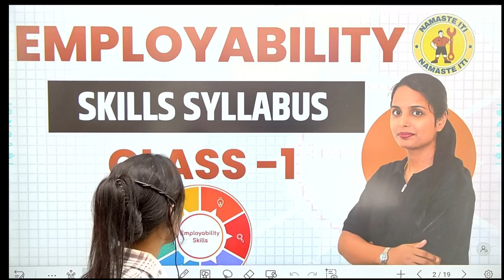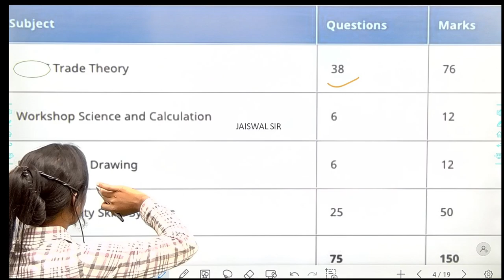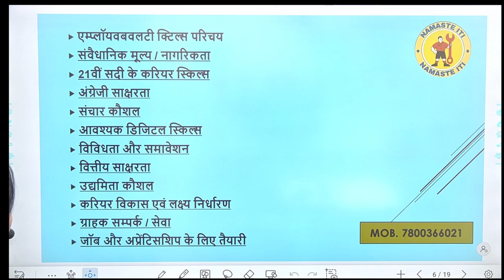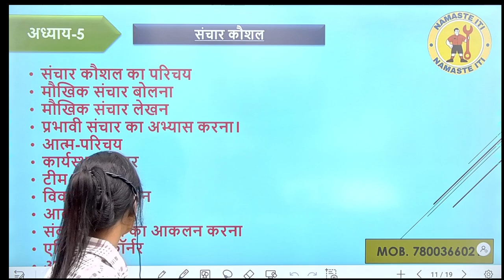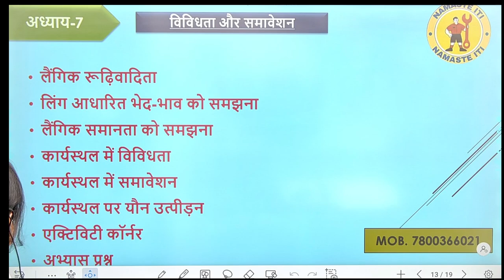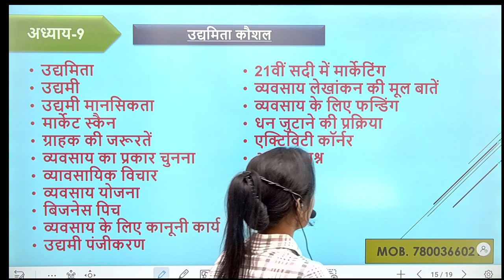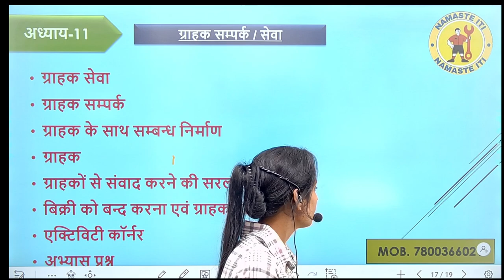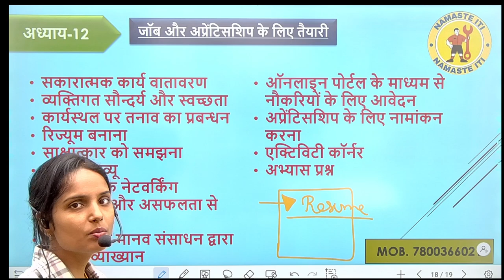एम्प्लोयबिलिटी / employability skills iti 1st year / iti employability skills question paper 2024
एम्प्लोयबिलिटी / employability skills iti 1st year / iti employability skills question paper 2024download NAMASTE iTi app 👇